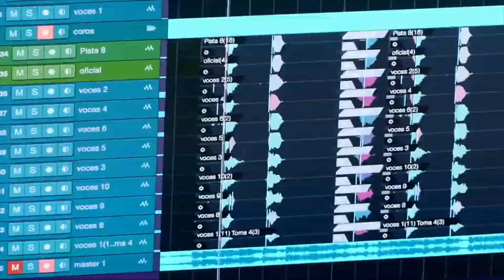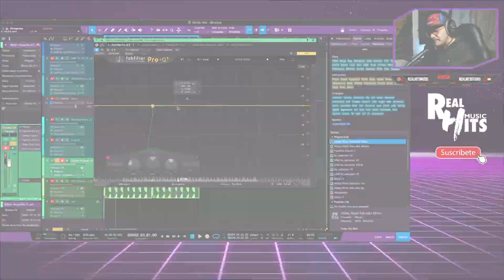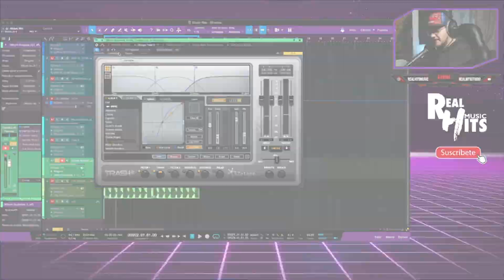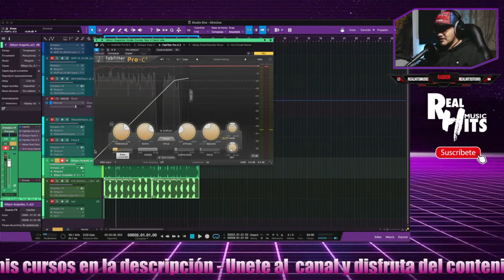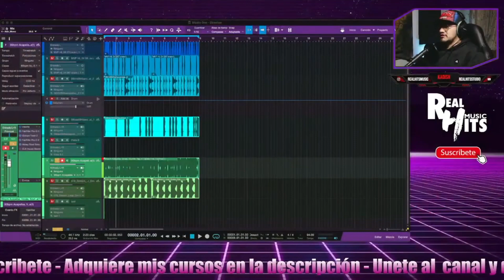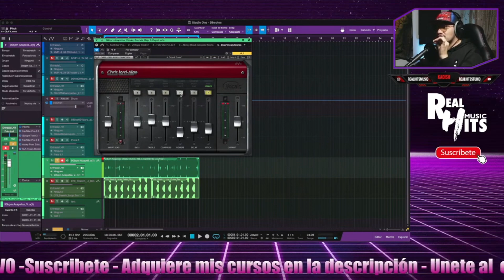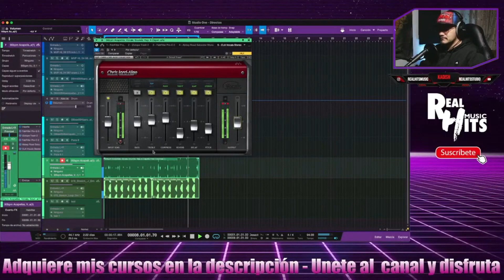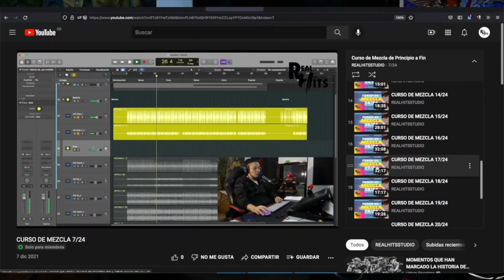COMO MEZCLAR VOCES PODEROSAS, POTENTES Y GRANDIOSAS 🔥🔥🙀🙀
✅ Muestra GRATIS de Masterización
⚠️Respuesta de master de 3 a 5 días habiles.